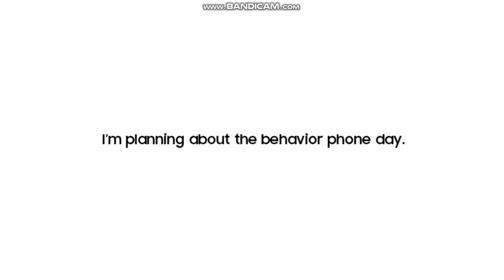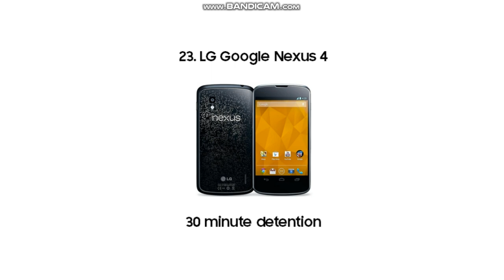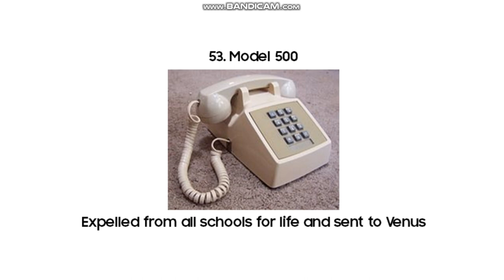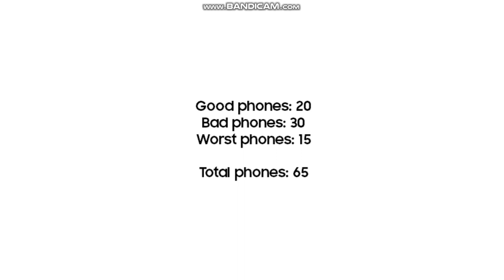(Midnight Halloween Special) I'm planning about the behaviour phone day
First, I'll make 3 parts in order:
1. Good phones (1-20)
2. Bad phones (21-50)
3. Worst phones (51-65)

And then I'll upload the full part later.